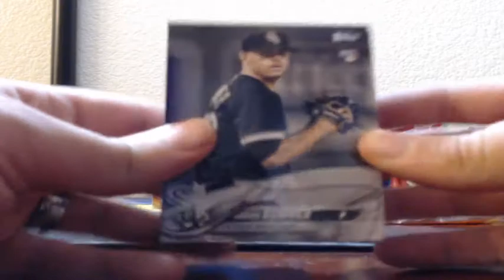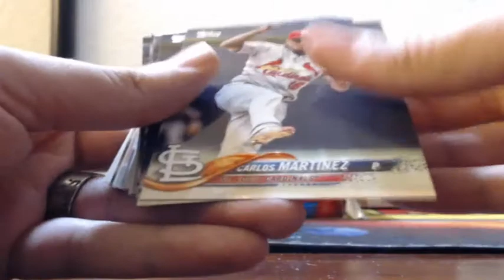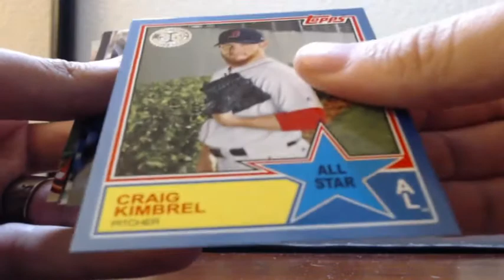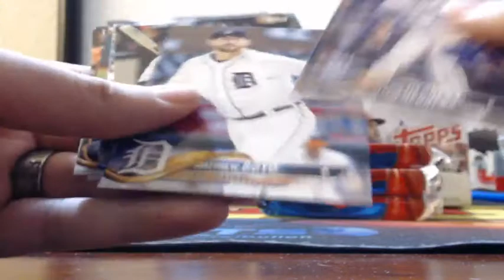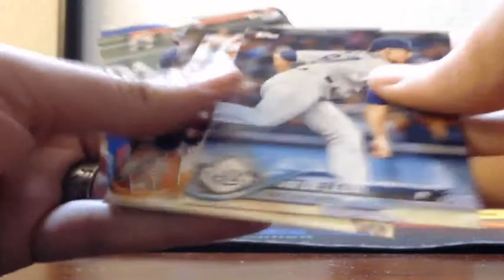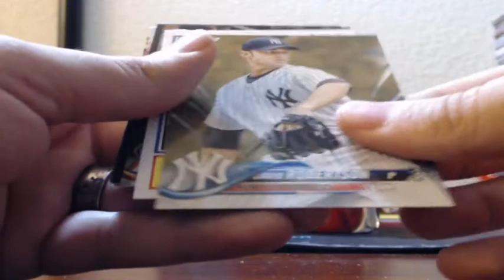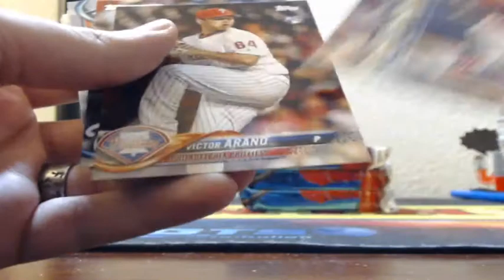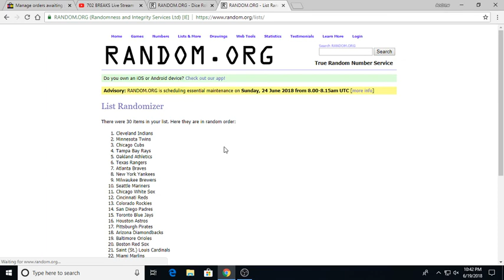2018 Topps Series 2 JUMBO 3 Box Half Case Break 6-19-2018 (NICE SHORT PRINTS & COMMEM PATCH!)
2018 Topps Series 2 JUMBO 3 Box Half Case Break 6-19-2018 (NICE SHORT PRINTS & COMMEM PATCH!)